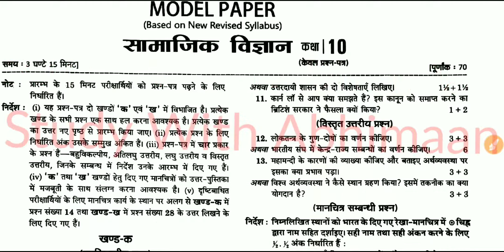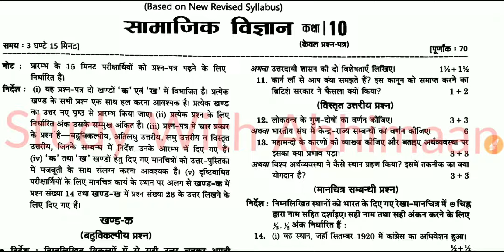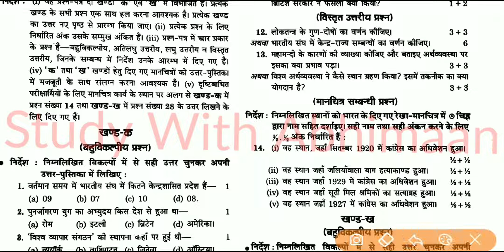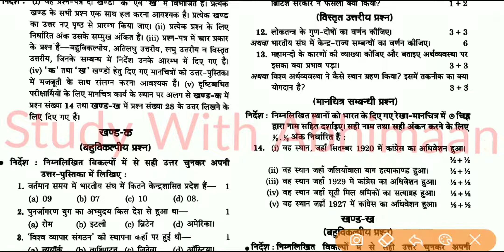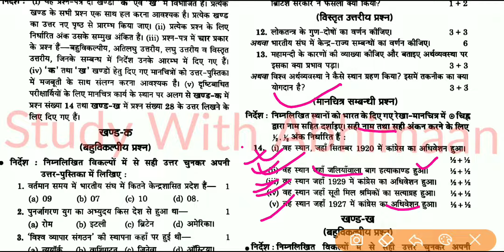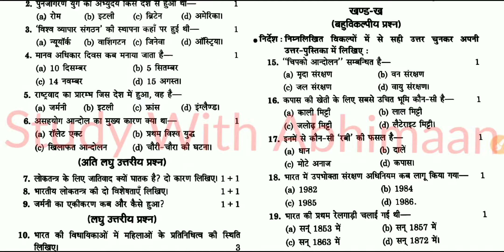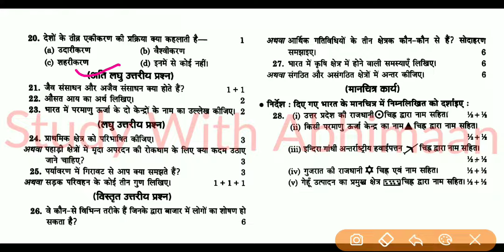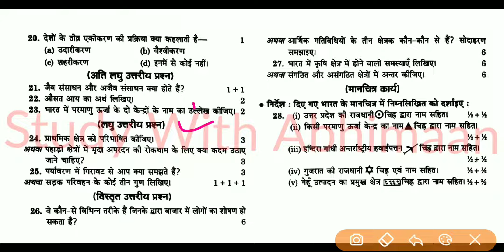Up Board Class 10 Social Science Model Paper 2021